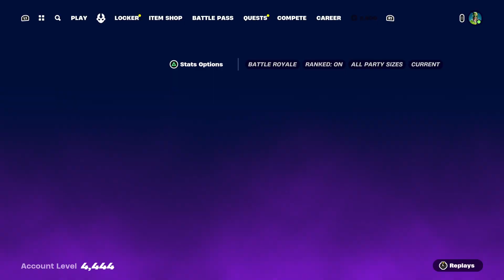Cerberus Snapshot Quests End